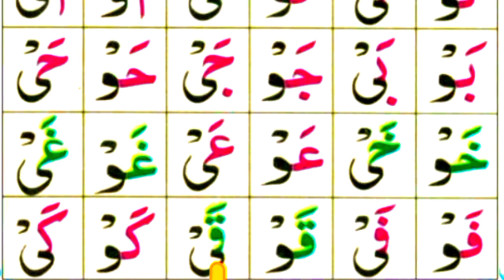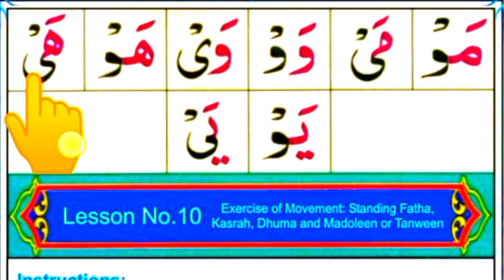Noorani Qaida Lesson number 12